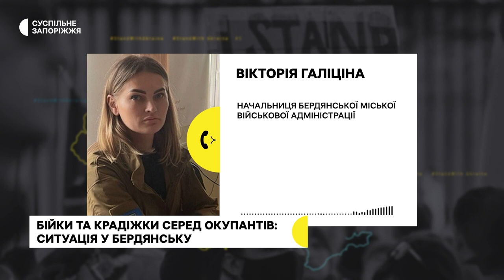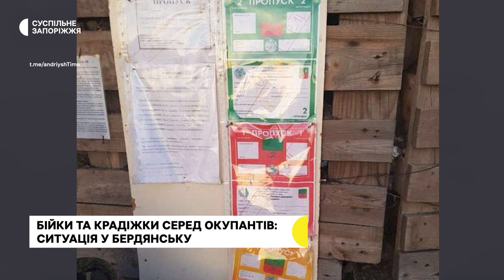У Бердянську зросла кількість злочинів. Місцеві жителі звинувачують кримінальників з ОРДЛО | Новини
Мешканці тимчасово окупованого Бердянська Запорізької області повідомляють про зростання кількості крадіжок та бійок. Зокрема злочини стосуються помешкань, власники яких виїхали з міста. Про це повідомила Суспільному голова Бердянської міської військової адміністрації Вікторія Галіцина.